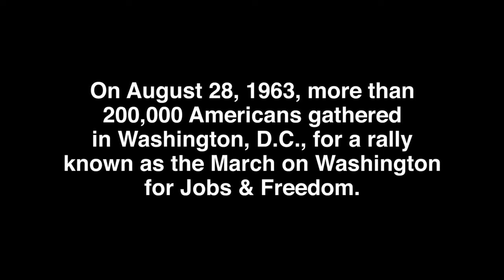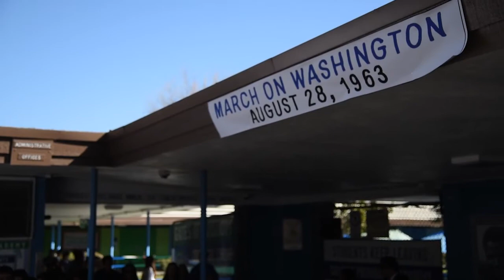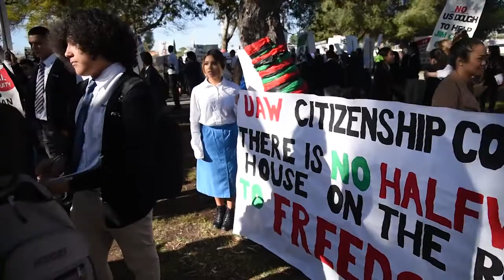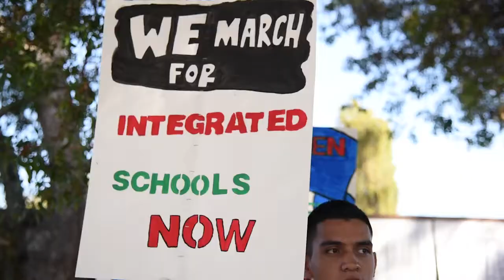Gompers Preparatory Academy's March on Washington Demonstration 2016